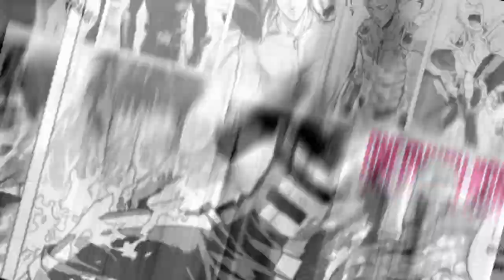RED HAWK LUFFY! ONE PIECE AAA ANIME EXCLUSIVE FUNKO POP! COMMON AND CHASE! GOMU GOMU NO REDDO HŌKU!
Episode 313: I'M BURRRRRIIINNNN' UP!